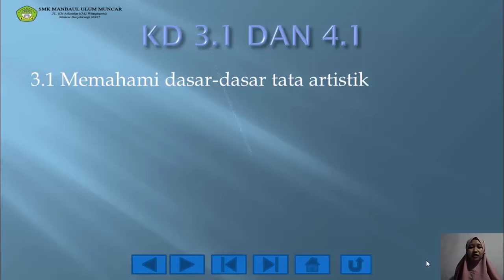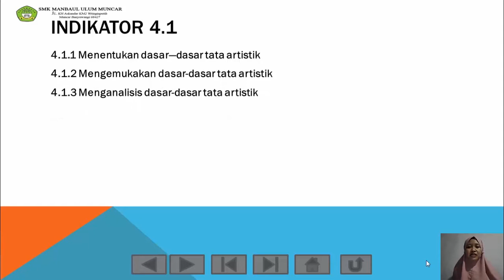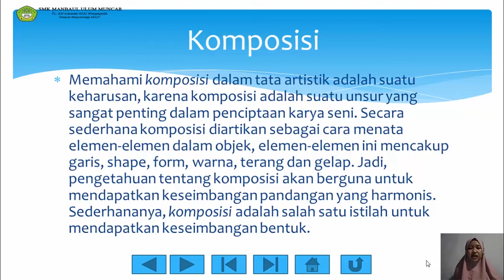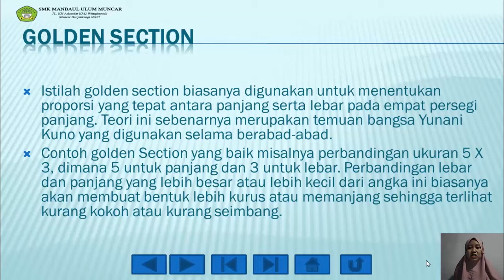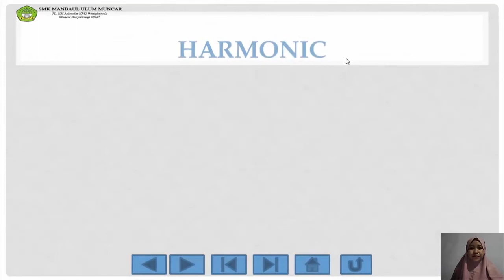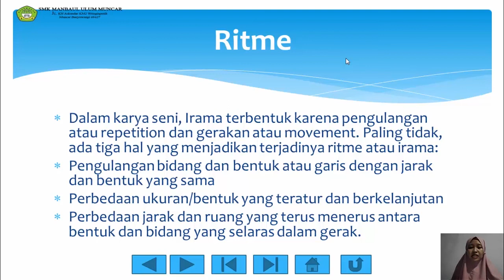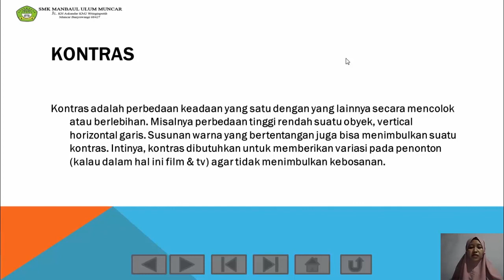Tata Artistik Kelas XI PSPT Pertemuan 2